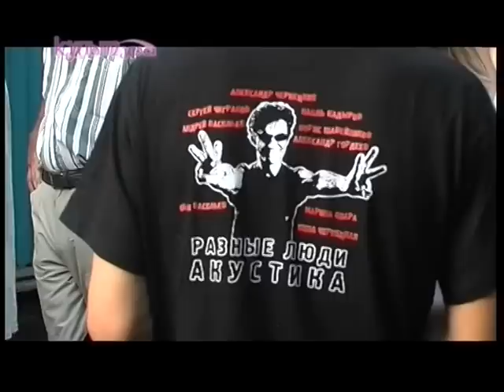Разные Люди – 15-летие в Харькове - «КУЛЬТура» (Ведущая – Е. Григорьева, 7 канал, Харьков)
«Разные Люди» в золотом составе!
15-летие группы в юбилейном концерте «Один день вместе».
Харьков, клуб «Апельсин» 29 мая 2005 года.

Видео – А. Шераутин, С. Михайличенко, А. Смирнов, В. Успенский,А. Черкашин, С. Мишенко, В. Уразовский.
Фото – Влад Уразовский
Ведущая – Елена Григорьева
Монтаж - Александр Чернецкий
Отдельное спасибо Владу Уразовскому за предоставленные фото и видеоматериалы.